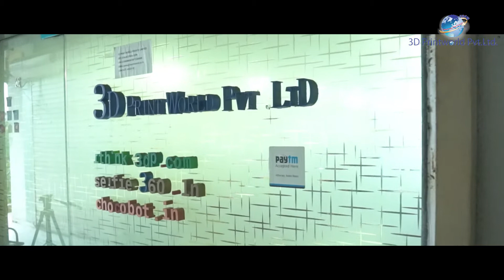3D Print world_Corporate Video